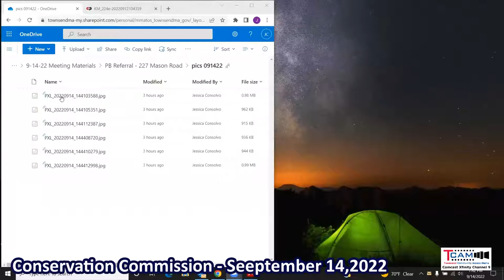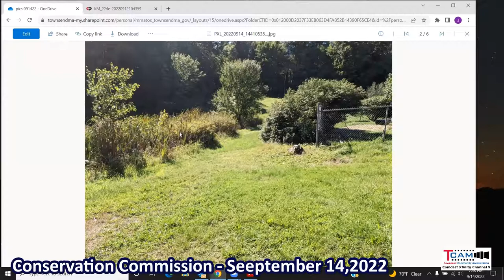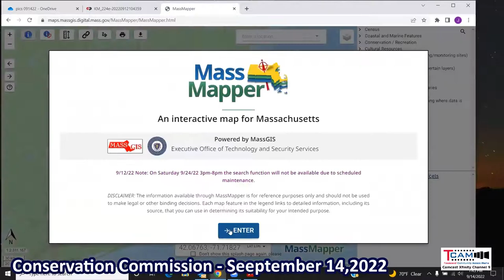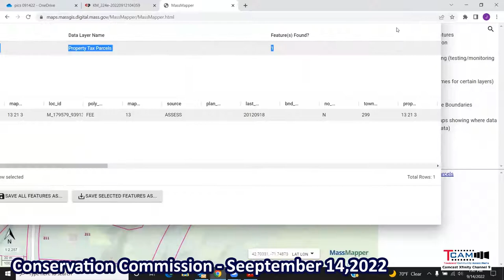2022-09-14 Conservation Commission